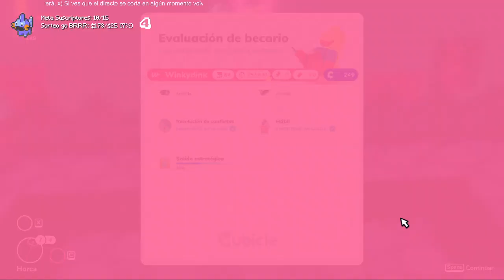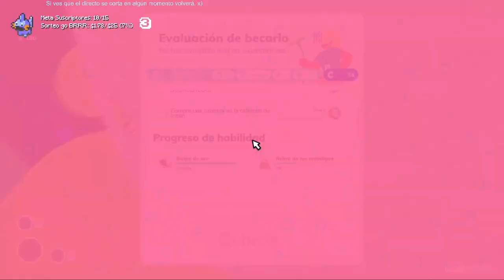Cozary Archive: Going Under [4]